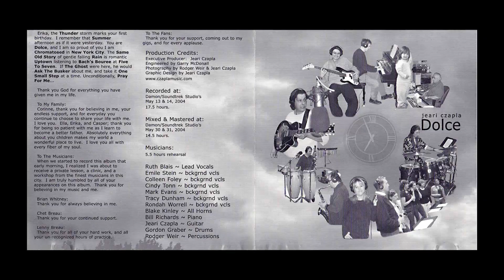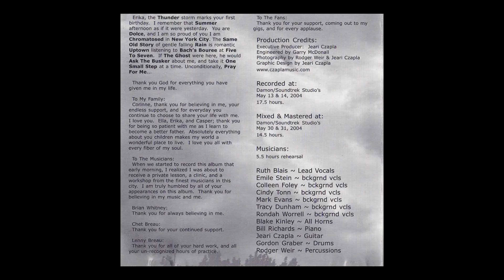Pray For Me | Dolce Latin Jazz Album Songs | Top 10 Summer Jazz Songs | Erika Dolce Summer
Pray For Me Blues Rock Latin Jazz Single was composed in the fall of 2002 after the birth of my second daughter. The melody embodies all of Erika's personal quality traits.

Dolce Latin Jazz Blues Album was conceived in the back alley of the Spectrum Venue in Winnipeg after a gig while on tour with the Graber Brothers and Czapla.

The Album Pays Homage to our daughter Erika Dolce Summer in the way that every song was Composed with her in mind.

Upon the Official Release Dolce Latin Jazz Blues debut on the Canadian Jazz Charts at Number One. In 2004, it recieved a Grammy Music Award Listing for Best Dou or Indivual Artist at the 48th Annual Award Show.

Pray For Me Blues Rock Latin Jazz Blues Songs continues to recieve Terrestrial Radio Air in 33 Conutires Worldwide.

Pray For Me Blues Rock Latin Jazz Single, Dolce Music Fingerstyle Guitarist Canadian Band Sheet Jazz Charts Aboriginal Music Awards Nominee.

Copyright Czapla Music Inc. April 04, 2004
All Rights Reseved through SOCAN & ASCAP